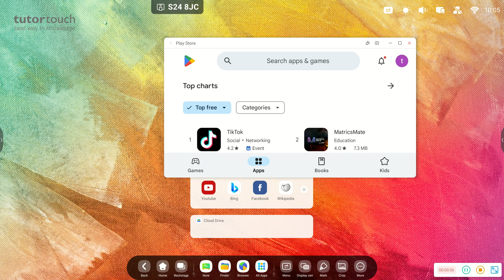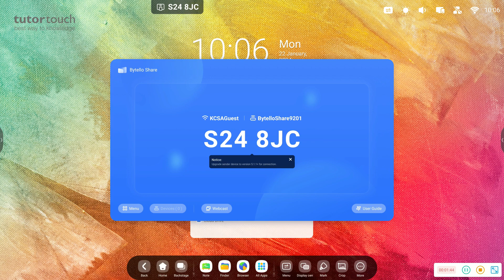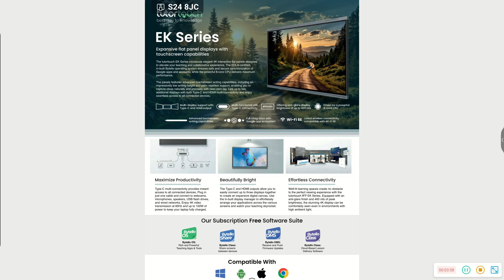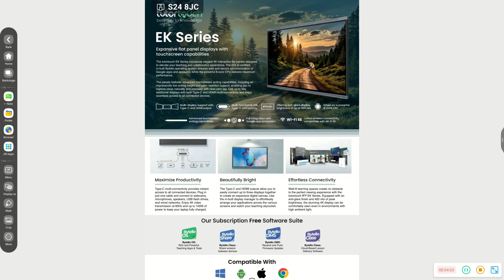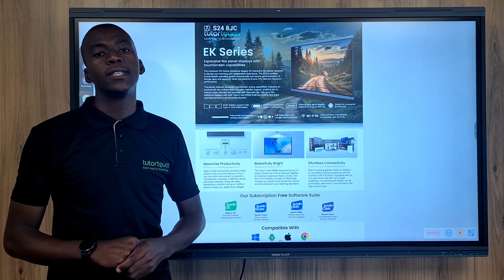tutortouch Interactive 4K panels - Ek series introduction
tutortouch introduces the new EK series Interactive panels running on Bytello OS Android 13

The new EK series comes with upgraded performance as well as additional speakers, built in microphones, additional front facing HDMI in and Type-C in ports along with HDMI out and Type-C out ports.

Bytello OS offers the following user-friendly application which includes:
- User customization
- Bytello Class
- Picture in Picture (Allows for easier content sharing from different devices)
- Recording features
- Upgraded Bytello Share features
- Screen capturing of the desktop or other applications

Other features include:
- Mind maps
- New gridlines
- Screen partitioning
- Features for music lessons
- Periodic table and mathematical formulas
- 3d views of planets

The following sizes of Interactive 4K LED Flat Panels will be available: 65”; 75” and 86”.

No calibration is needed with 4ms response time and 1mm touch accuracy. Subscription and maintenance-free software included.